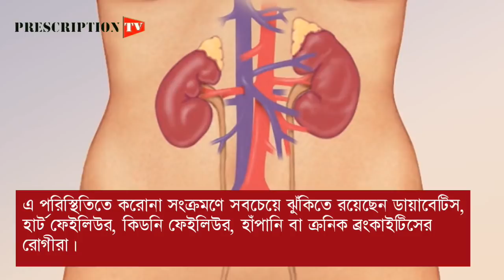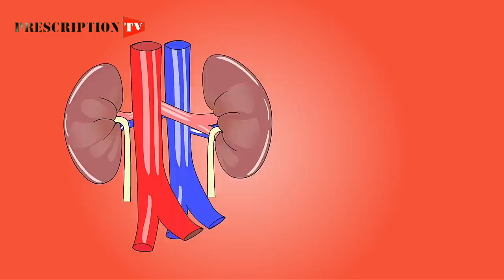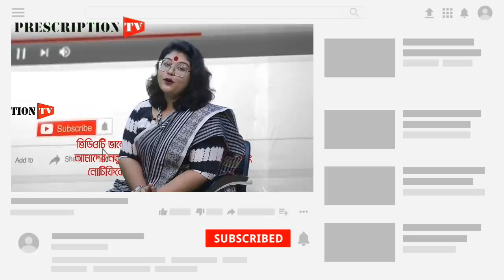ডায়াবেটিস রোগীরা সংক্রমণ থেকে বাঁচতে যেসব নিয়ম মেনে চলবেন॥ DIABETIC PATIENT TO FOLLOW THESE ADVISE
ডায়াবেটিস রোগীরা সংক্রমণ থেকে বাঁচতে যেসব নিয়ম মেনে চলবেন

করোনা থেকে বাঁচতে ডায়াবেটিস রোগীরা মেনে চলুন এসব নিয়ম
গোটা বিশ্বে মহামারী আকারে ছড়িয়ে পড়া করোনাভাইরাসে এ পর্যন্ত বারো হাজারের বেশি মানুষ  প্রাণ হারিয়েছেন।
কোনো কোনো দেশে গড়ে ঘন্টায় ১০ জন মানুষও মারা গিয়েছেন। প্রবাসে বাংলাদেশ বংশোদ্ভূত বেশ কয়েকজন মানুষও এরমধ্যে মারা গিয়েছেন।
এ পরিস্হিতিতে  করোনা সংক্রমণে সবচেয়ে ঝুঁকিতে রয়েছেন ডায়াবেটিস, হার্ট ফেইলিউর, কিডনি ফেইলিউর, হাঁপানি বা ক্রনিক ব্রংকাইটিসের রোগীরা।
ডায়াবেটিসের রোগীদের একটি বিরাট অংশের রক্তে শর্করা নিয়ন্ত্রণের বাইরে থাকে অনেক ক্ষেত্রে। ডায়াবেটিসের কারণে রোগীদের  এমনিতেই রোগ প্রতিরোধক্ষমতা কমে যায়। এছাড়া তাদের জীবাণুর সঙ্গে লড়াই করার সক্ষমতাও সেকারণে  হ্রাস পায়।
অনেকেই নাও জানতে পারেন যে ডায়াবেটিসের রোগীদের  আবার কিডনি ও হৃদরোগের জটিলতাও দেখা দেয়।
তাই ডায়াবেটিস রোগীদের বড় ধরনের ঝুঁকি আছে করোনাভাইরাসে সংক্রমিত হওয়ারI
ডায়াবেটিস রোগীদের জ্বর, কাশি, শ্বাসকষ্টের সমস্যা দেখা দিলে দ্রুত চিকিৎসকের পরামর্শ নিতে হবে, ডায়াবেটিস রোগীদের জ্বর, কাশি, শ্বাসকষ্টের সমস্যা দেখা দিলে দ্রুত চিকিৎসকের পরামর্শ নিতে হবেI করোনা বা কোভিড- ১৯ এর কোনো  উপসর্গ দেখা দেয়ার সাথে সাথে নিজেকে পরিবারের অন্য সদস্যদের থেকে  আলাদা রাখতে হবে।
যাদের বয়স ৬০ বছরের বেশি এবং  ডায়াবেটিস আছে, তারা নিরাপদ থাকার জন্য নিজেরা কোয়ারেন্টিনে থাকুন...